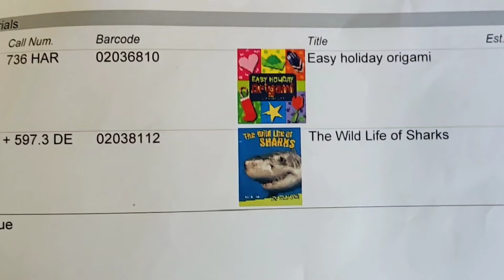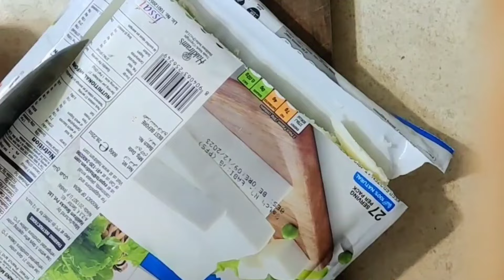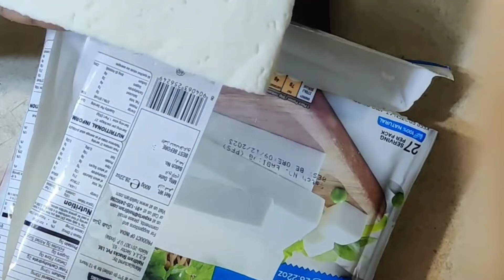Day in my life vlog with baby | Paneer Masala | A Day In My Life After Delivery | Baby Head Shape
Dhaba Style Paneer Masala | A Day In My Life After Delivery | Baby Head Shape

A Day In My Life After Delivery | ಅಮೆರಿಕದಲ್ಲಿ ಬೆಳಿಗ್ಗೆಯಿಂದ ಸಾಯಂಕಾಲದವರೆಗೆ ಏನ್ಮಾಡಿದ್ವಿ,Baby Head Shape